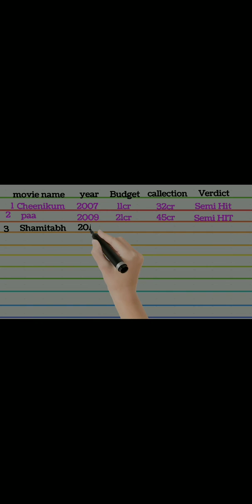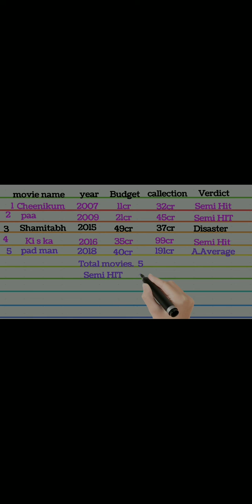आर बाल्की बॉक्स ऑफिस संग्रह विशेषण हिट और फ्लॉप ब्लॉकबस्टर सभी फिल्मों की सूची फिल्मोग्राफी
आर बाल्की की फिल्में
आर बाल्की
आर बाल्की की सबसे बड़ी फिल्म
आर बाल्की की सबसे ज्यादा कमाई करने वाली मूवी
आर बाल्की की सबसे अच्छी मूवी
आर बाल्की की सबसे बेकार मूवी
आर बाल्की की उम्र
आर बाल्की ने ब्लॉकबस्टर मूवी दी है
आर बाल्की का फेवरेट एक्टर
आर बाल्की की अपकमिंग मूवी
आर बाल्की की ऑल मूवी लिस्ट
आर बाल्की की बॉक्स ऑफिस रिपोर्ट
आर बाल्की ने कितनी मूवी हिट दी है कितनी मूवी फ्लॉप दी है
आर बाल्की का बॉक्स